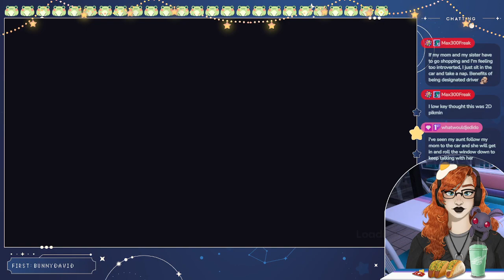Let's Clean Up the Ocean! | Loddlenaut pt. 1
1/3/2024 Twitch stream.

Catch me on Twitch! I stream Mon, Wed, and Sat at 7 PM CST